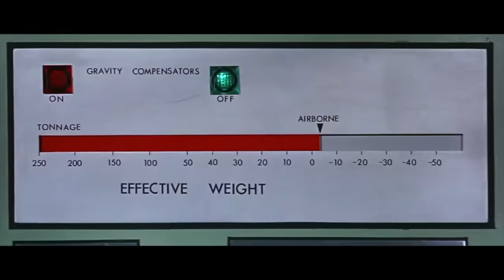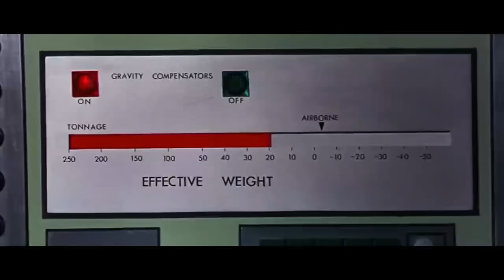Thunderbird 6 1968 Film RECUT REMASTERED FAN MADE